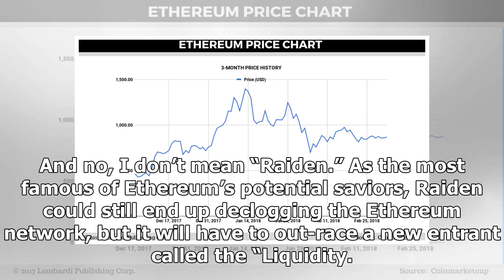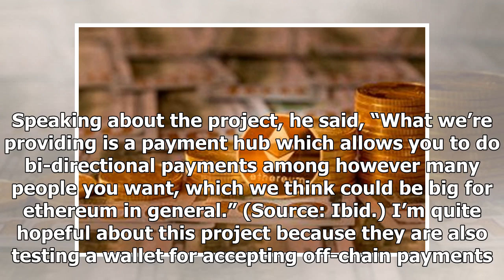Ethereum Price Forecast: Why ETH Could Surge From Now Till June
By Gaurav S. Iyer, IFC Published : March 5, 2018 iStock.com/BackyardProduction Scaling questions abound for Bitcoin and Ethereum, but at least Ethereum is well on its way to a solution. And no, I don’...